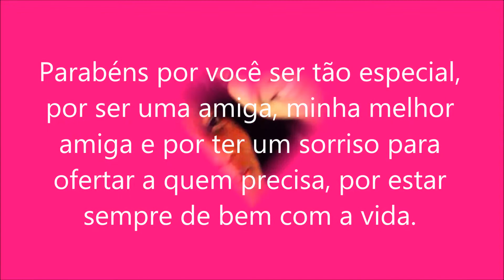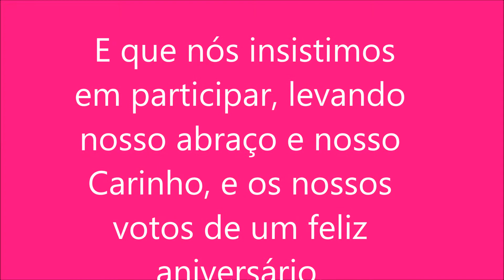Feliz aniversário!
Parabéns Alessandra